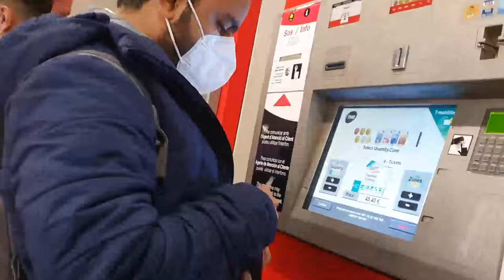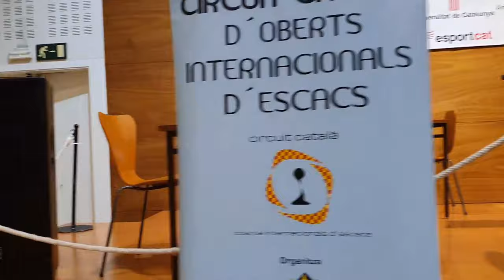Journey to tournament venue! 1st Day of Spain tournament | Spain vlog 1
Hello everyone,
I am playing an international chess tournament in Spain. The name of the tournament is Barbera International Open 2021.
In this video, we will see how it's like to travel to the tournament venue from my apartment! The tournament is being held in Barbera del Valles and I am staying near Sagrada Familia!

If you are looking for coaching then do visit!

Donations are appreciated on the following link so that it will help me to create more interesting and instructive videos for you :
Google Pay UPI (Indians): atuldahale64@okicici